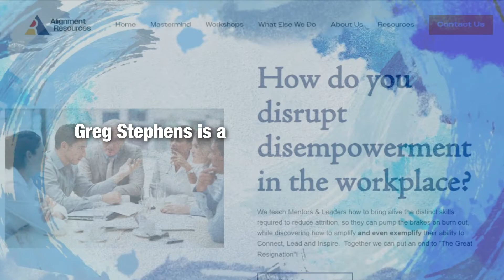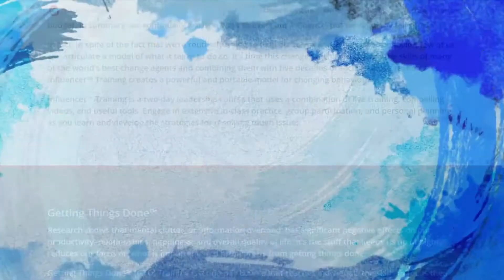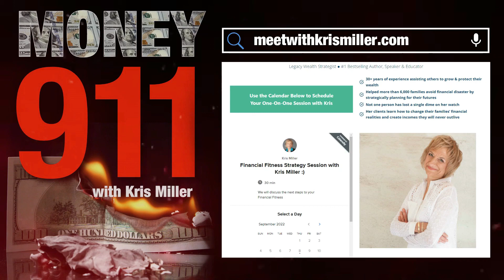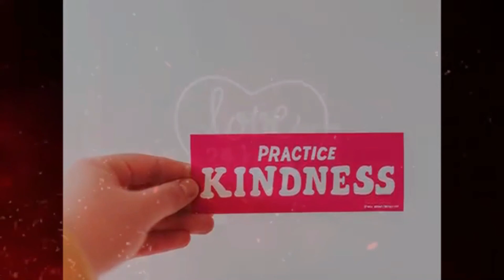Relationships to Revenue The Hidden Cost of Poor Communication and Accountability with Greg Stephens